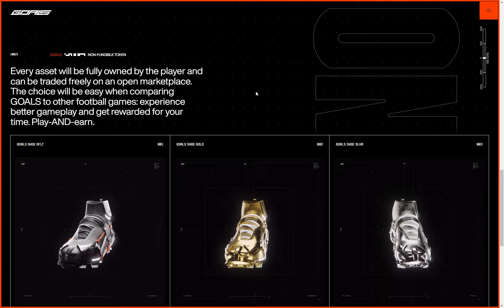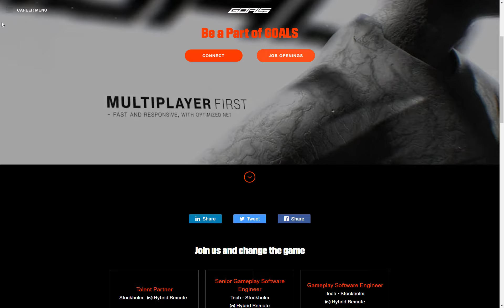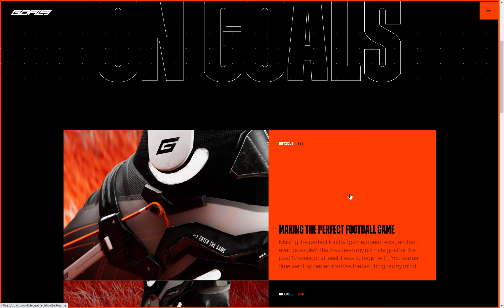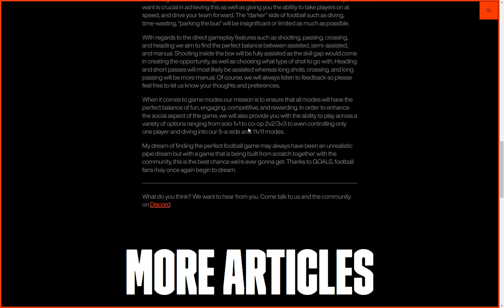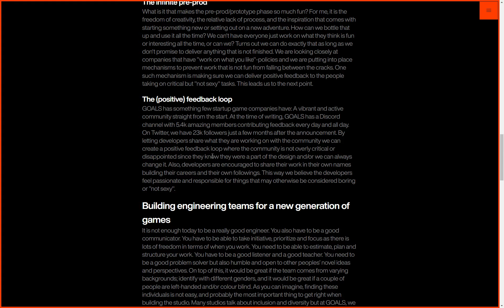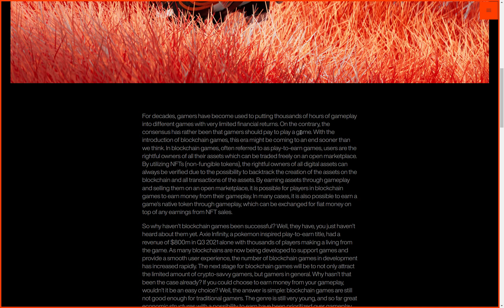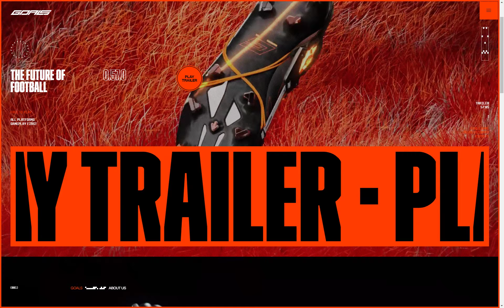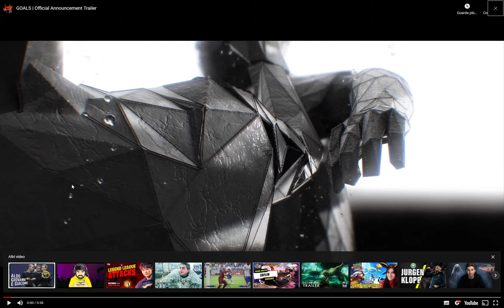GOALS ti pagherà per giocare, avrà l'11vs11, 3vs3, 2vs2 ma...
Svelato il sito ufficiale di GOALS e scopriamo che ci pagherà per giocare, avrà l'11 vs 11, il calcetto, la coop anche 2vs2 e 3vs3 ma ci saranno anche i famigerati NFT, la nuova frontiera del gaming che vanno ben oltre le microtransazioni...